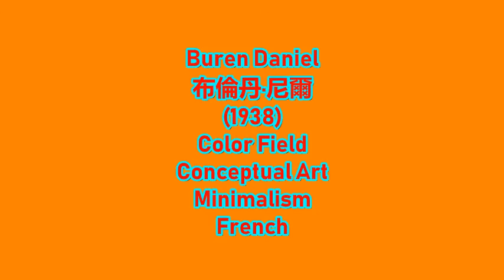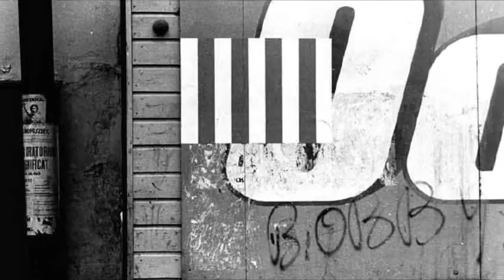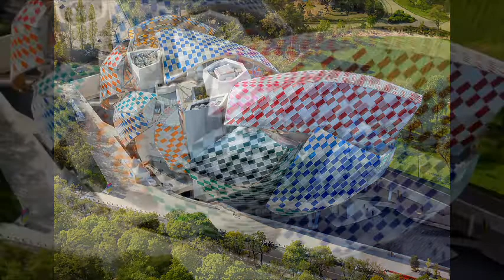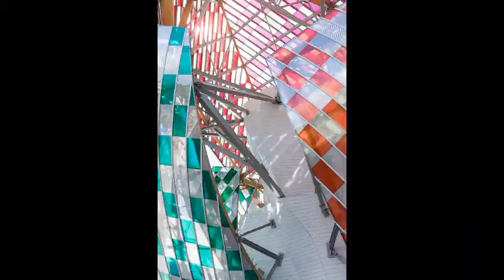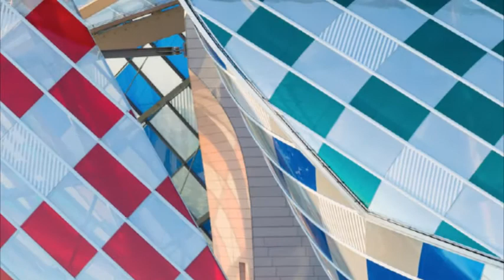Buren Daniel 布倫丹·尼爾 (1938) Color Field Conceptual Art Minimalism French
French painter belonging to the movement of conceptual art. He was born in Boulogne-Billancourt (Seine-et-Oise), on March 25, 1938. Daniel Buren formed in 1967 the artistic movement that under the acronym BMPT arose in the French capital in 1967.
After completing his secondary education he enrolled in the École Nationale Supérieure des métiers d'art in Paris. He got a degree in fine arts specializing in painting in 1961. In 1966 his friendship with artists Olivier Mosset (1944), Niele Toroni (1937) and Michel Parmentier, resulted in the creation of the BMPT group. The Group was strongly influenced by the Situationists spread in his book the society of the spectacle by Guy Debord . The situationist movement advocated an interaction between the individual and their environment.
Their first joint exhibition was inaugurated on January 3, 1967, XVIII Salón young painting in Paris. The four artists presented several canvases that had in common the formal sobriety and his large format. For questioning, both his work and the competition that was exhibited, the day after the inauguration, Buren, Mosset, Parmentier and Toroni lowered his canvases to, according to them &quot;separate definitively from all Parisian salons&quot;. During the rest of the display, only could be written on the wall of the empty gallery artists names and the phrase &quot;n'exposent pas&quot;. This action, which the Group considered to be &quot;Manifest BMPT&quot; was followed by a second held in the Auditorium of the Museum of decorative arts of Paris. Inaugurated on June 2, 1967, each artist of the group contributed with an oil painting of the same format (2.5 x 2.5 m), which hung together forming a square. As verbatim told the artists, his intention was to &quot;produce a vacuum message, image tracing, communication vacuum&quot;. Together with the joint exhibition of their works, artists used a Conference. This consisted of no-show to it and forcing the public to look at his works while unsuccessfully awaiting the arrival of the artists. Before the dissolution of the group, which took place in December of the year of its Foundation, the distancing of Parmentier, the BMPT artists presented together within the framework of the V Biennal de Paris. Avoiding explicit pictorial elements, artists projected a film.
After the separation of the ephemeral group, Buren has continued working in search of what he calls the &quot;perfect negative shapes&quot; (their stripes at regular intervals of 8'7 cm) and avoiding the conventional Museum spaces to prevail its activity in public spaces. As example of this willingness to take art to the street are two of their most famous speeches: entitled &quot;Une envelope peut in cacher une autre&quot; (Musée Rath, Geneva, 1989), in which semioculto the facade of the Museum with a gigantic triangle with its classic bands, and &quot;inside and outside the frame&quot; (Gallery John Weber, New York, 1973); that hung their webs of stripes of a rope spanning the street where it was located the Gallery, as if they were clothes hanging or embellishment for a popular party flags. Carried this to the end, when he was invited to exhibit by the Guggenheim Museum in New York in 1971, the artist was confined to pick up through the hole in the Museum, from the roof of this floor of the ground floor, one of its fabrics with stripes. Over time the work of Buren has expanded his repertoire formal and chromatic. It is significant in this sense the exhibition organized by the Museum of modern art, Centre Georges Pompidou in June 2002. Under the title &quot;Museum that does not exist&quot;, artist scatters his work about a fortnight of buildings in the French capital as the Louvre, the Grand Palais, the Pantheon, the Sorbonne or the Tower of San Jaime. For the 2,300 square meters occupied at the Pompidou, Buren built a labyrinth with 70 cells or rooms in which appealed to his classic bands 8 ' 7 cm, combined with other reasons. It also used extrapictorial items including mirrors, music and tapes recorded by him.
The work of Buren is recognized by prestigious critics and international museums. Suffice as proof his participation in exhibitions such as the Venice Biennale or in two editions of the Dokumenta of Kasel V and VII (1972 and 1982). Among the museums that exhiben his work include the Museum of contemporary art in Bordeaux, Museum of modern art in Stockholm, the Kunstsammlung Nordrhein-Westfallen in Düsseldorf or the Kunsthalle of Berne. The artist currently lives and works in Paris.